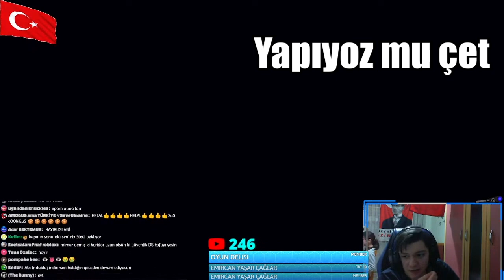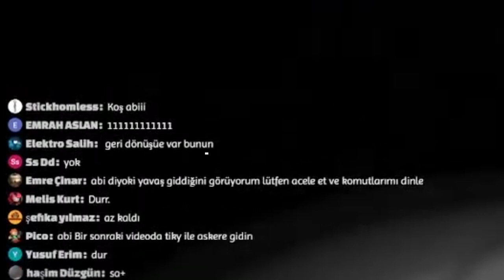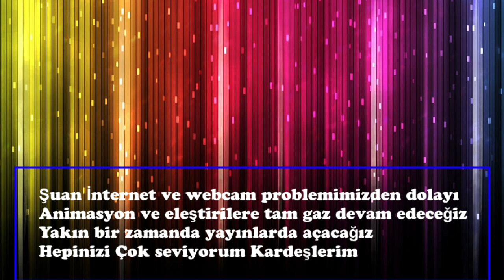İLK DEFA FNAF SL OYNAYAN MASUM KÖYLÜ (Canlı Yayından Komik Anlar)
Kardeşlerim Bunca zamandır FNAF 5 Türkiyede olsaydı yapmamamın sebebi oyunu oynamamış ve hiçbir bilgimin olmamasıydı atık yapmak için yeterli kaynağa sahibim :) Fark ettiyseniz her korktuğumda ellerim kulaklığa gidiyor bunun nedeni kulaklıktan sesin aşırı yüksek olduğu tepkilerimin çok fazla olmasının sebebi budur abi nasıl korkuyorsun diyenler 5 tl lik kulaklıkla oynayanlardır. umarım videoyu beğenmişsinizdir kanala abone değilseniz küçük bir destek olmak isterseniz abone olmayı unutmayın kendinize iyi bakın hoşçakalın.

🎮Daha Fazlası İçin Takipte Kalmayı Unutmayın! VAÇÇAAAA!!!